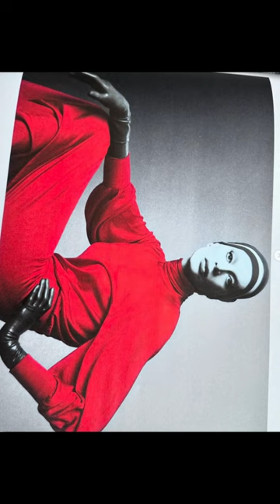Carlijn Jacobs: moda, publicidade e muito talento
Carlijn Jacobs é uma fotógrafa e diretora de arte holandesa conhecida por seu trabalho inovador e distintivo no mundo da moda. Sua abordagem artística mistura elementos surrealistas com um forte senso de estética contemporânea, resultando em imagens visualmente impactantes e emocionalmente ressonantes.

Início de Carreira:
Carlijn Jacobs começou sua carreira na fotografia após se formar em 2014 na Willem de Kooning Academy, uma escola de arte e design em Rotterdam, Países Baixos.

Ascensão no Mundo da Moda:
Rapidamente se destacou no mundo da moda com seu estilo único, colaborando com marcas de prestígio e revistas renomadas. Seu trabalho começou a ser notado por sua originalidade e pela capacidade de contar histórias visuais que desafiam as convenções.

Colaborações e Clientes:
Jacobs tem uma lista impressionante de clientes, incluindo marcas como Gucci, Louis Vuitton, e revistas como Vogue, Dazed e i-D. Ela também trabalhou em projetos de publicidade e campanhas de moda, sempre trazendo sua visão criativa para cada projeto.

Estilo e Técnica

Elementos Surrealistas:
O trabalho de Jacobs é frequentemente descrito como surrealista, com uma forte ênfase em criar imagens que são ao mesmo tempo oníricas e perturbadoras. Ela usa a fotografia para explorar temas de identidade, beleza e a estranheza do cotidiano.

Uso da Cor e Luz:
É conhecida por seu uso magistral da cor e da luz. Suas imagens são frequentemente vibrantes e saturadas, com uma iluminação que destaca texturas e cria profundidade.

Composição e Direção de Arte
Sua habilidade em composição e direção de arte é evidente em cada imagem. Ela presta atenção meticulosa aos detalhes, desde a escolha dos figurinos até a ambientação, criando cenas que são visualmente ricas e complexas.

Pós-Produção Criativa:
A pós-produção é uma parte integral do trabalho de Jacobs, que usa técnicas de edição para manipular e aprimorar suas imagens, muitas vezes adicionando elementos digitais que aumentam a qualidade surreal e fantástica de suas fotografias.

Trabalhos de Editorial:
Seus editoriais para revistas de moda são amplamente aclamados. Cada série de fotos conta uma história distinta, com uma narrativa visual que se desenrola através das páginas.

Campanhas Publicitárias:
Jacobs também é uma escolha popular para campanhas publicitárias de alta moda, trazendo sua visão artística para promover produtos de luxo de maneira inovadora e cativante.